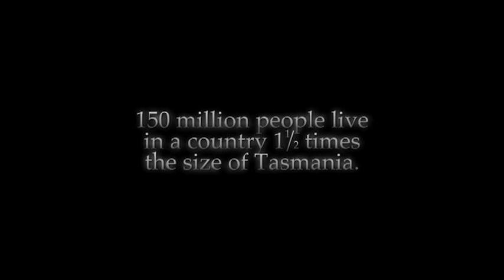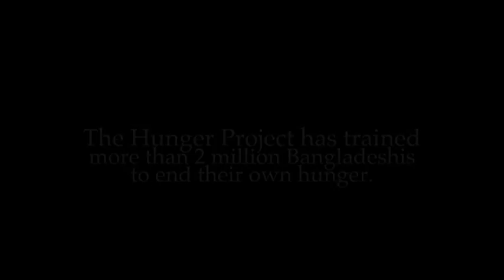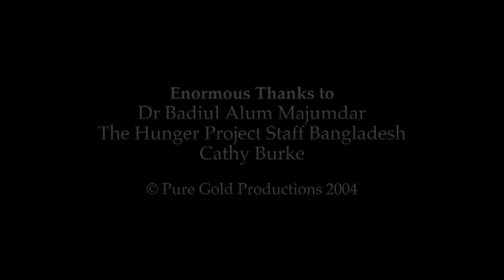Documentary: Faces Of Bangladesh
This film features the work of Dr Badiul Majumdar in Bangladesh - the subject of our upcoming feature-length documentary.
Directed and Produced by Justin Lewis & Kaaren Peterson
DOP: Justin Lewis